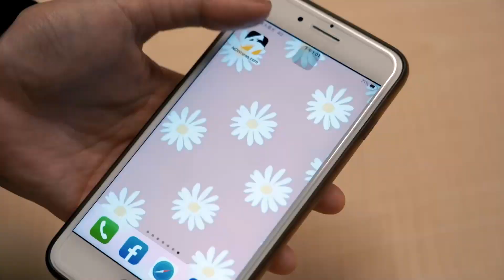原子演唱會／藍弟一展「雙唇誘惑」 化身導師教愛紗跳舞